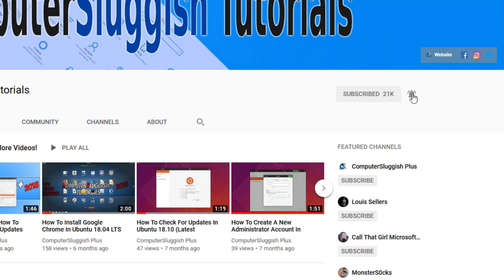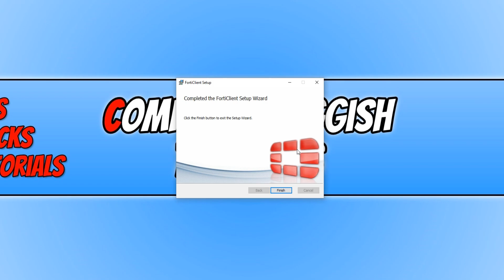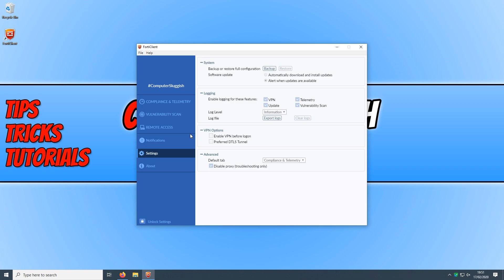How To Install Forticlient 6.0 On Your Windows 10 PC Tutorial | Free Security Software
In this Windows 10 tutorial I will be showing you how to install Forticlient 6.0 on your PC. Forticlient is free security software that will protect your Windows 10 PC from viruses and malware, offers web filtering, vulnerability scans, VPN and much more.